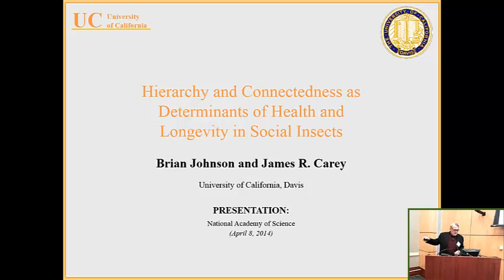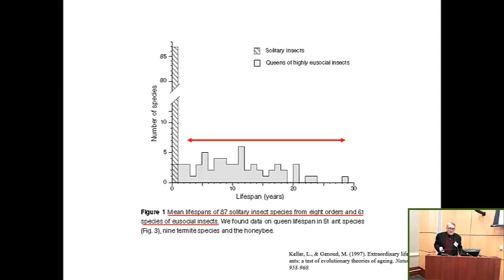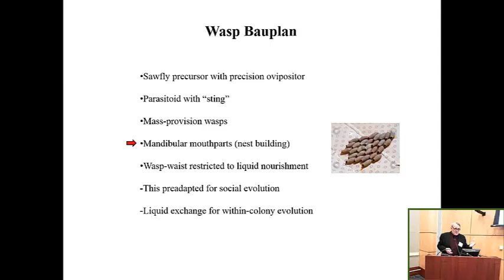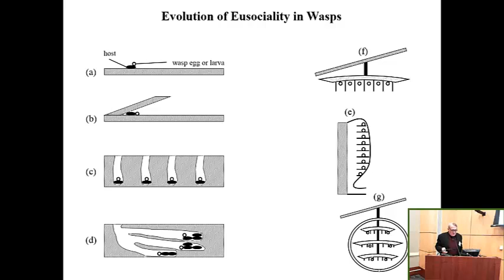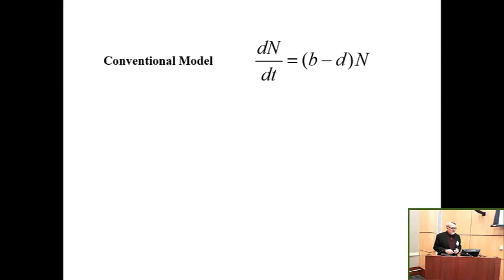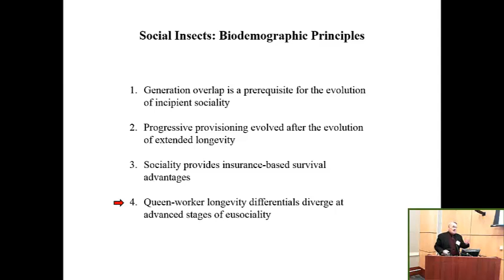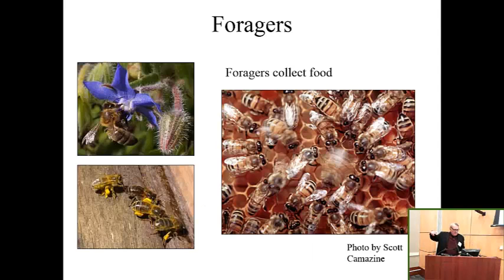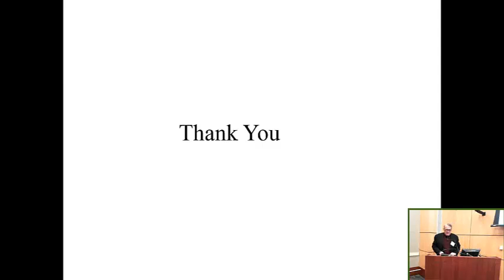Hierarchy and Connectedness as Determinants of Health and Longevity in Social Insects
Presented at National Academy of Sciences-sponsored workshop: “Advances in Biodemography: Cross-Species Comparisons of Social Environments and Social Behaviors, and their Effects on Health and Longevity”. Hosted by Committee on Population, Division of Behavioral and Social Sciences and Education, National Research Council, Keck Center, 500 Fifth St NW, Washington, DC [Show ID: 28744]